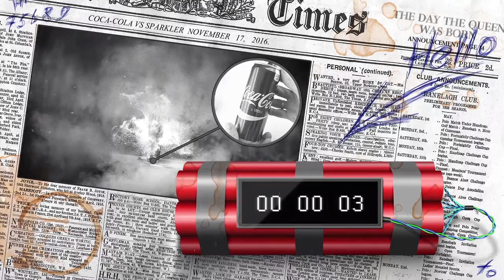GILLETTE SHAVING FOAM vs SPARKLER